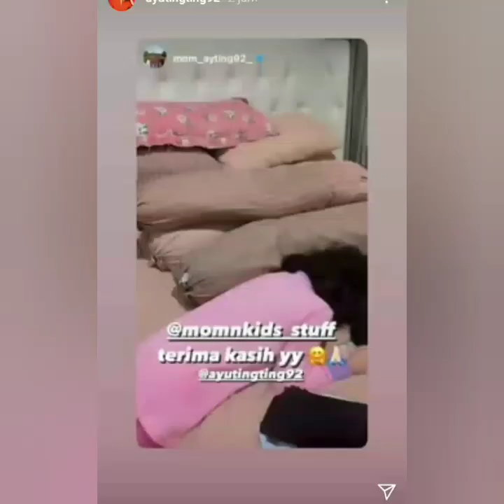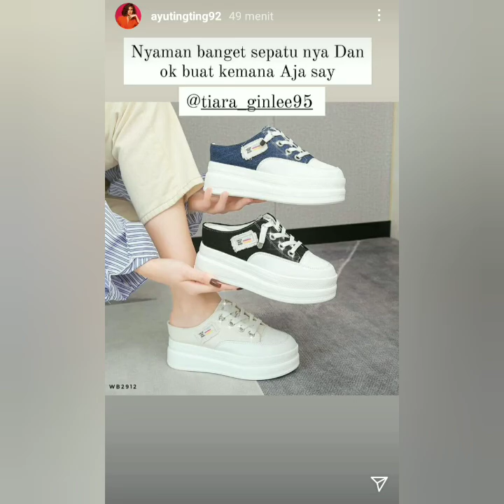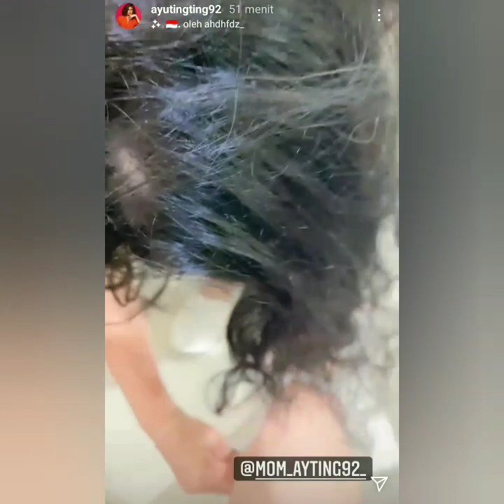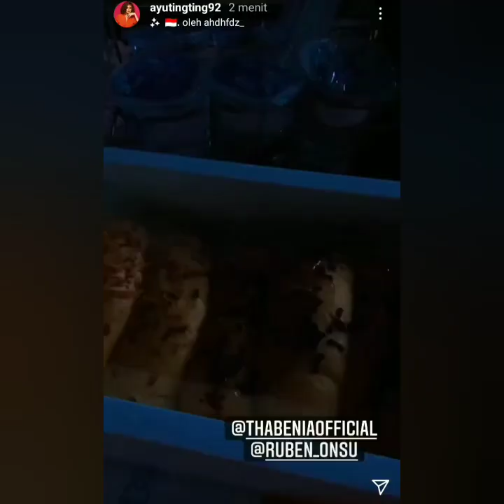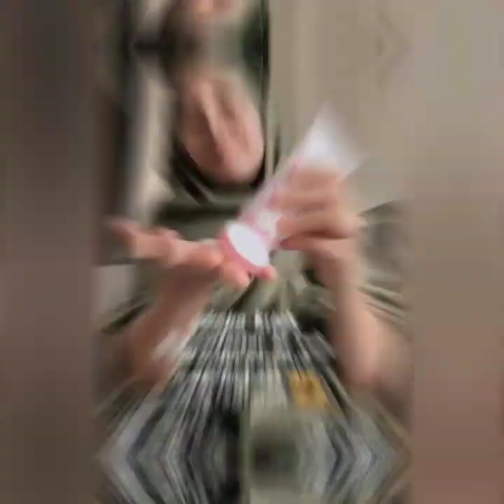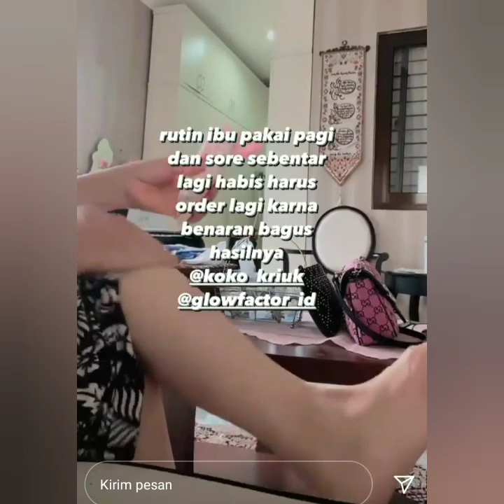Spesial Isi IGS Ayu ting-ting hari ini, Minggu, 12 September. Fokus Lingkaran Merah Kaki ayu cidera